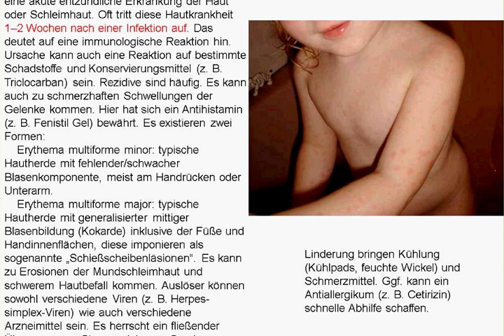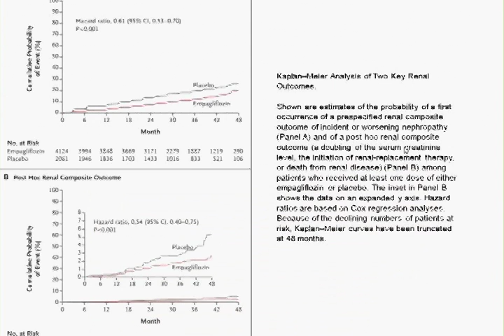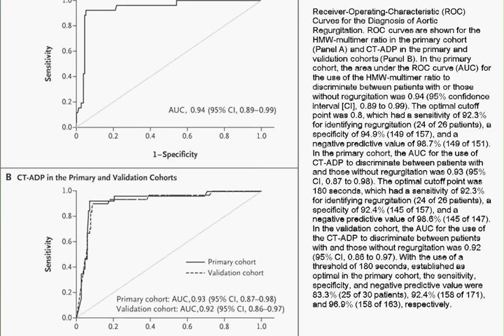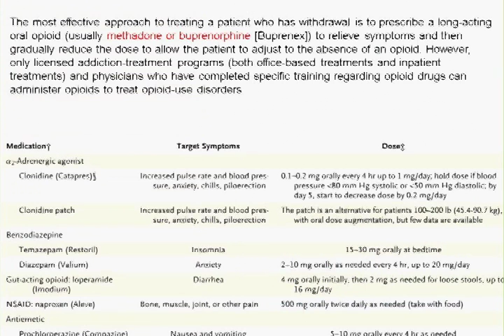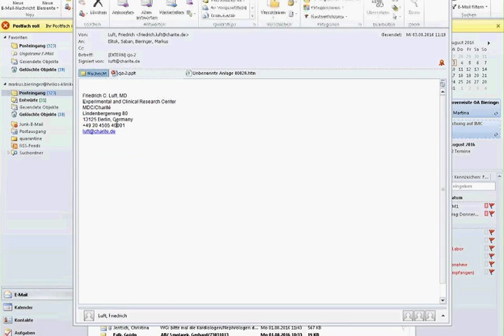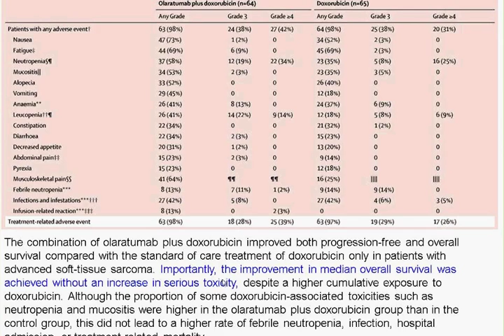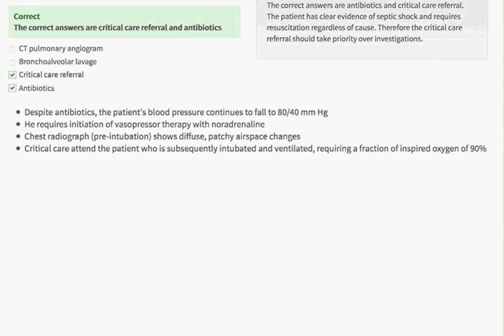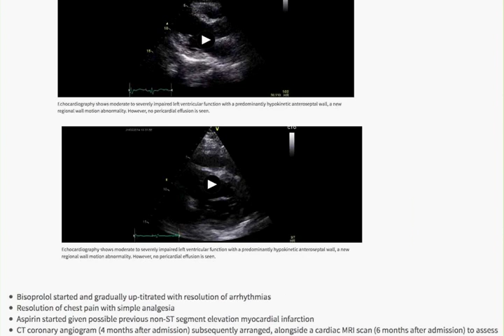Charité Clinical Journal Club by Fred Luft - 03.8.2016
The N Engl J Med image of the week shows a 3 year-old child with an urticarial rash involving face and torso. The lesions appear serpigenous and were preceded by a respiratory infection. You are offered erythema multiforme, mastocytosis, urticarial multiforme, Henoch-Schönlein purpura, and erythema migrans. We discuss these diagnoses. The cardiovascular effect of liraglutide, a glucagon-like peptide 1 analogue, when added to standard care in patients with type 2 diabetes, remains unknown. In a double-blind trial, investigators randomly assigned patients with type 2 diabetes and high cardiovascular risk to receive liraglutide or placebo. The primary composite outcome in the time-to-event analysis was the first occurrence of death from cardiovascular causes, nonfatal myocardial infarction, or nonfatal stroke. The liraglutide group had lower rates of cardiovascular events and death from any cause than did those in the placebo group. Type 2 diabetes confers an increased risk of adverse cardiovascular and renal events. In the EMPA-REG OUTCOME trial, empagliflozin, a sodium–glucose cotransporter 2 inhibitor, reduced the risk of major adverse cardiovascular events in patients with type 2 diabetes at high risk for cardiovascular events. The investigators now wanted to determine the long-term renal effects of empagliflozin, an analysis that was a prespecified component of the secondary microvascular outcome of that trial. Empagliflozin improved the progression of kidney disease. Thus, liraglutide and empagliflozin join metformin and gastric-bypass surgery as being of proven value in treating type 2 diabetes. Vascular shear stress that occurs in aortic stenosis causes Von Willebrand high-molecular-weight (HMW) multimers to be destroyed by exposing sites on the A2 domains of the peptide that are then cleaved by the plasma protease ADAMTS13. As a result, the patients have an acquired form of Von Willebrand’s disease and bleed (Heyde’s syndrome. The same condition occurs when patients receive a trans-catheter aortic valve replacement (TAVR) that leaks, causing aortic insufficiency and decreased Von Willebrand HMW multimers. A simple device can detect this state-of-affairs. Investigators enrolled 183 patients undergoing TAVR. Patients with aortic regurgitation after the initial implantation, as identified by means of transesophageal echocardiography, underwent additional balloon dilation to correct aortic regurgitation. HMW multimers and the closure time with adenosine diphosphate (CT-ADP), a point-of-care measure of hemostasis, were assessed at baseline and 5 minutes after each step of the procedure. This simple test seems to indicate whose valve is leaking and needs to be fixed, versus whose is not. Two phase 3 trials (UNCOVER-2 and UNCOVER-3) showed that at 12 weeks of treatment, ixekizumab, a monoclonal antibody against interleukin-17A, was superior to placebo and etanercept in the treatment of moderate-to-severe psoriasis. We learn that neutralization of IL-17A with ixekizumab was effective in the treatment of moderate-to-severe plaque psoriasis in three phase 3 trials involving 3736 patients; ixekizumab was superior to placebo with respect to all primary and major secondary end points. The next article provides an overview of the current treatment of opioid-related conditions, including treatments provided by general practitioners and by specialists in substance-use disorders. By some estimates, almost 17,000 deaths per year are related to opioids; drug poisoning is one of the leading causes of accidental death in the United States. Approximately 3 million persons in the United States and almost 16 million worldwide have a current or past opioid-use disorder. The case-of-the-week is a 46 year-old man with myxoid chondrosarcoma. After the operation, he fails to gain his preoperative mental status. He has substantial respiratory alkalosis, albeit without hypoxemia. Strange white-matter lesions are revealed in a cranial MRI.  In the Lancet is a paper by the Salim Yussuf group that again examined the relationship between salt intake and cardiovascular events in hypertensive and normotensive persons worldwide. Their data suggest that reduced salt intake would benefit solely the hypertensive people, whereas all would have a greater risk if salt intake is reduced below 3 grams/day. In the Lancet, metachromatic leukodystrophy (a deficiency of arylsulfatase A) is a fatal demyelinating lysosomal disease with no approved treatment. Investigators aimed to assess the long-term outcomes in a cohort of patients with early-onset metachromatic leukodystrophy who underwent haemopoietic stem-cell gene therapy (HSC-GT). The rather preliminary results none-the-less look promising. We discuss a review of Alzheimer’s disease and current status. We close with the great critical-care case from the Lancet on acute respiratory failure from H1N1 that we missed last week.